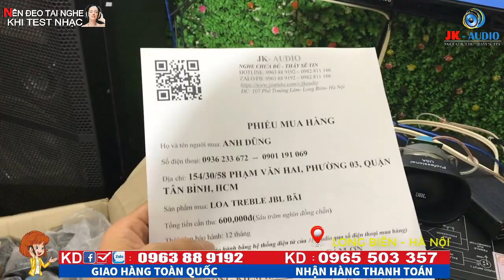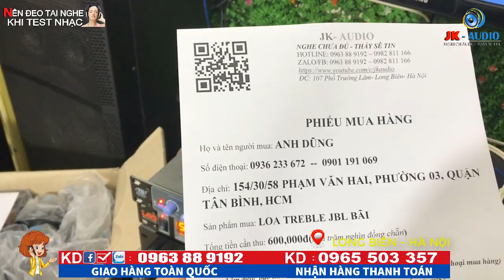TREBLE BÃI JBL VỀ VỚI ANH DŨNG-TPHCM:JK Audio 0963 88 9192 - 0965 503 357